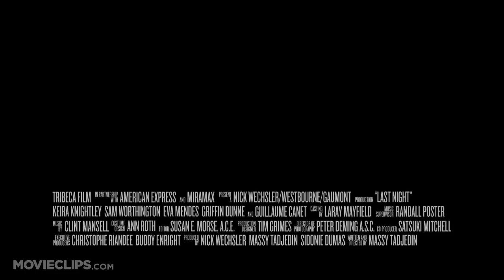Last Night Official Trailer #2 - (2010) HD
CLIP DESCRIPTION:
A young married man (Sam Worthington) and his wife (Kiera Knightley) each encounter temptation during a night away from one another.

FILM DESCRIPTION:
Freelance writer Joanna (Keira Knightley) and her businessman husband Michael (Sam Worthington) share a smart Manhattan apartment and a seemingly happy life, but their relationship is threatened when Michael goes off on a business trip with Laura (Eva Mendes), a sexy co-worker that Joanna knows he's attracted to. Meanwhile, Joanna bumps into old flame Alex (Guillaume Canet), a novelist, who talks her into going out to dinner with him and one of his publishers (Griffin Dunne). This is the debut directorial effort from screenwriter Massy Tadjedin.

CREDITS:
Cast: Keira Knightley, Sam Worthington, Eva Mendes, Guillaume Canet, Anson Mount, Scott Adsit
Director: Massy Tadjedin
Producers: Buddy Enright, Satsuki Mitchell, Christophe Riandee, Massy Tadjedin, Nick Wechsler, Sidonie Dumas
Screenwriter: Massy Tadjedin